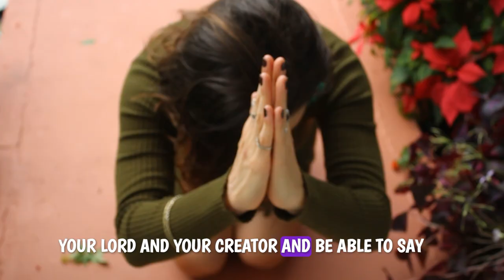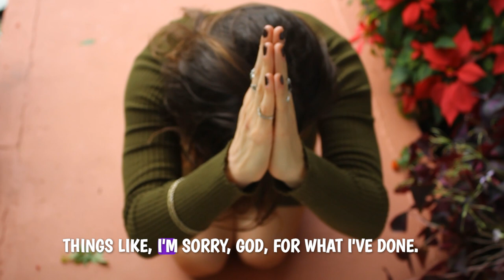Why do inmates convert to Islam in Prison?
Why do inmates and prisoners convert or revert to Islam? Why do so many prisoners convert to Islam. Isolation and self-reflection in prison often lead to spiritual awakenings. Prison allows for people to become Muslim in many ways, and allows for inmates to covert to Islam. I talk about the sense of brotherhood among Muslim inmates and how the logical and emotional appeal of Islam contributes to this trend. Examples like Malcolm X, Mike Tyson, and Kevin Gates are some of popular figures who converted. I talk about the positive impact of Islam on their lives and why Islam is the fastest-growing religion in the prison system.
00:00 Exploring Why Prisoners Convert to Islam
00:25 The Role of Isolation and Self-Reflection in Prison
01:03 The Influence of Brotherhood and Identity in Conversion
01:39 Statistics and Examples of Conversion to Islam in Prison
03:20 The Logical Appeal of Islam to Inmates
04:17 The Positive Impact of Converting to Islam in Prison
05:19 The Structured Life in Prison Mirrors Islamic Practices
05:49 Seeking Forgiveness and Guidance: The Path to Conversion
06:23 The Power of Faith and Information in the Digital Age